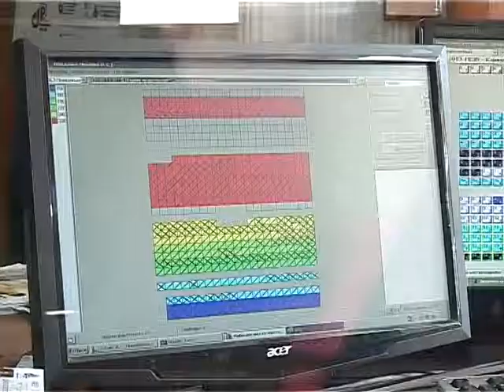Маэстро Мацуев остался доволен новым роялем